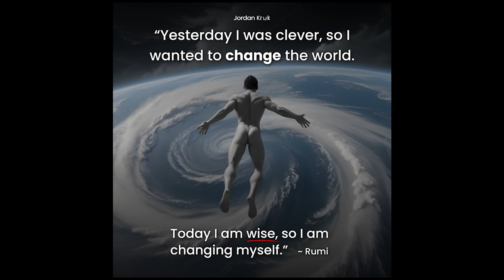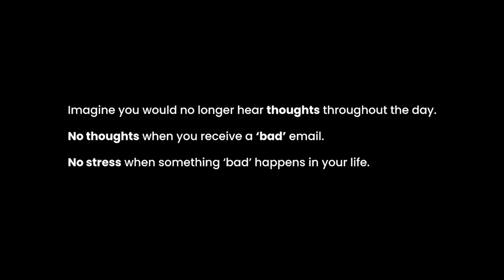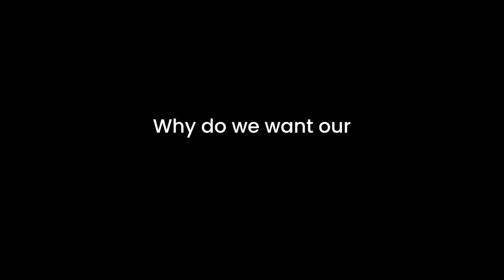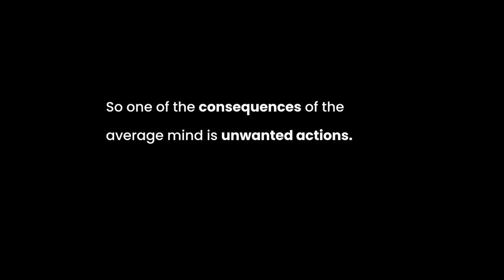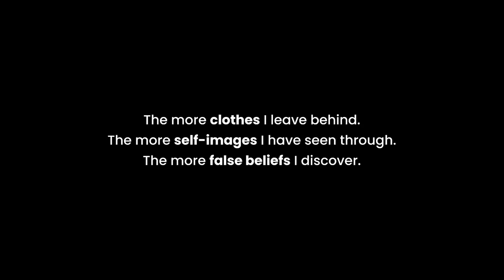The #1 Secret to REPROGRAM Your Brain (in 6-12 Months)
Why do we want our minds to shut up?

Well, I like to look at the consequences of NOT doing so.
So what are the consequences of the ‘average mind’?

- Cravings?
- Which can lead to lots of undesired actions.
- Junk food, addictions, and so on…

Don’t we become the puppet of our master?
Where our master is our thoughts?